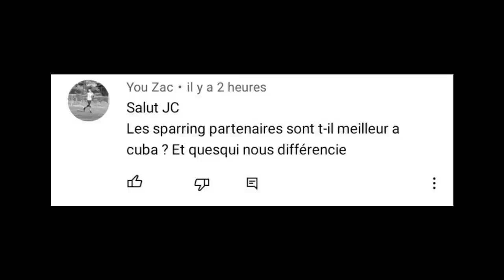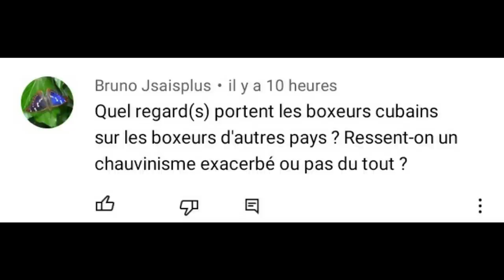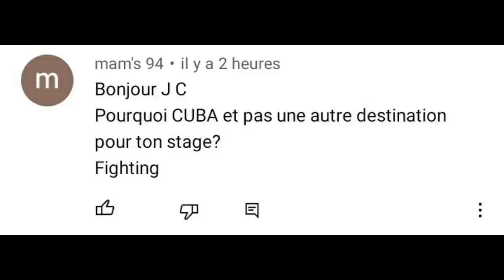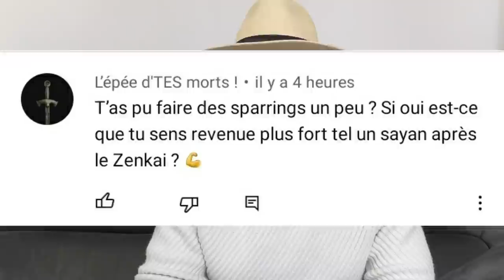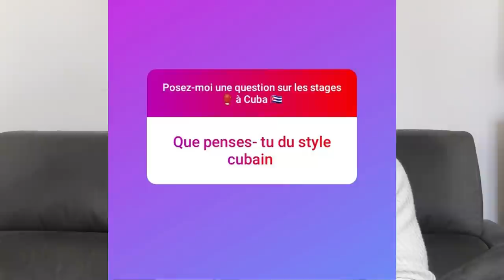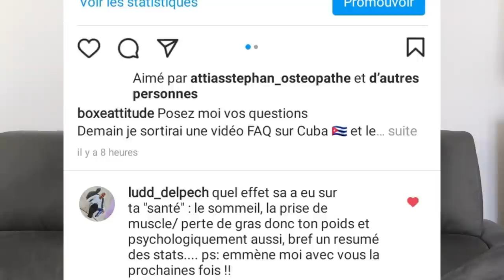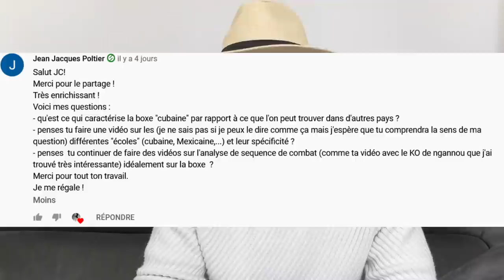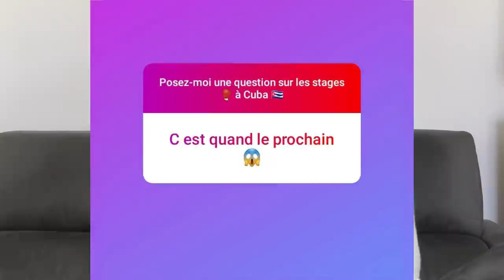Sortir de ta zone de confort pour progresser FAQ CUBA 2/2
Voyage Boxe : La Havane

PARTICIPER AUX STAGES BOXE ANGLAISE AVEC MES PARTENAIRES